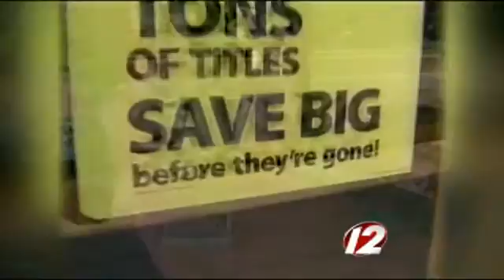Eyewitness News Webcast 10/4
Eyewitness News Webcast 10/4 with Melissa Sardelli